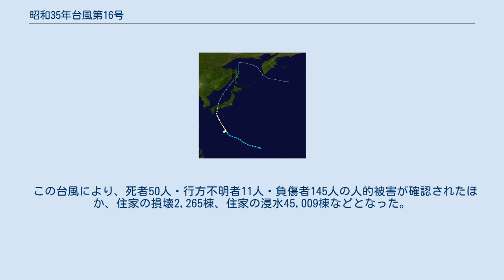昭和35年台風第16号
昭和35年台風第16号 (しょうわ35ねんたいふうだい16ごう、国際名：Della) は、1960年8月に四国に上陸した台風である。
 進路図 1960年8月17日9時（JST）に、グアム島のはるか東方洋上の、マリアナ諸島とマーシャル諸島の間付近で発生した熱帯低気圧は、同日15時に台風16号となった。
台風はその後、ゆっくりと北西に進んだが、19日15時頃にはグアム島の北東海上に進み、中心気圧998mb（hPa）・最大風速23m/sとなり、23日には沖ノ鳥島の北方にて、中心気圧980mb・最大風速38m/sにまで発達した。
この頃、日本列島は発達した高気圧に覆われていたが、日本の周辺には、この高気圧を取り巻いて、東シナ海から沿海州方面に北上した台風15号、関東をかすめて東進した後に再度逆行し始めた台風14号、台湾付近には台風17号、さらにはるか東方洋上には台風18号と、合わせて5個の台風が同時に存在し、当時はローマオリンピックが開催される直前のタイミングであったため、マスコミなどは「五輪台風」と報じて話題となった。
日本付近の高気圧の影響で、台風16号は23日から25日にかけて、沖ノ鳥島の北方で停滞していたが、日本付近の高気圧が25日頃から衰弱し始め、次第に北太平洋の高気圧が西方に張り出し始めたため、その後北西進を続けた。
先の台風14号が複雑な動きをしたのも、日本付近の高気圧が衰弱し北太平洋の高気圧が西方に張り出し始めたことを示す現れの1つであった。
台風16号は27日15時頃、勢力を弱めることなく高知県室戸岬の南方750kmの海上に達し、29日14時頃に高知市西方に上陸。
室戸岬では最大風速39.6m/s・最大瞬間風速47.1m/sを観測したほか、総雨量は徳島県の剣山で750mmに達した。
その後台風は、29日16時頃に香川県多度津町の西を通過し、スピードを上げて瀬戸内海から中国地方を北上し日本海へ抜けた。
日本海を時速約50kmで北上し、30日15時には北海道の西方海上に達したが、この頃になってもあまり勢力は衰えず、中心気圧は980mbであった。
 この台風により、死者50人・行方不明者11人・負傷者145人の人的被害が確認されたほか、住家の損壊2,265棟、住家の浸水45,009棟などとなった。